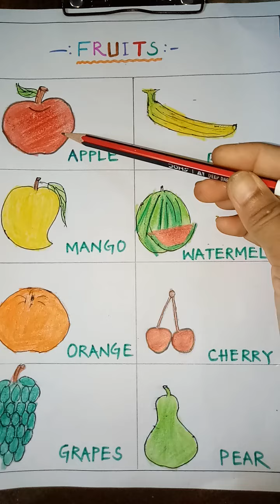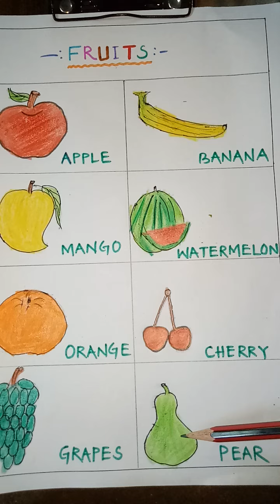Fruits Name for kids /Learning of Fruits Name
Fruits
Fruits name for kids
kids activities
Fruits Name in English @ N C Malini